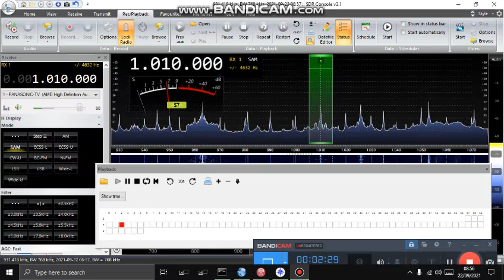CFRB 1010Khz Toronto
1010 WINS New York in background
Rx 22/9/2021 at 0600UTC
Airspy Discovery, homebrew MW loop